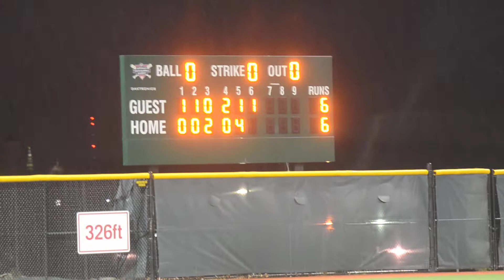Gonzaga 7, Good Counsel 6 3:26:2015 28